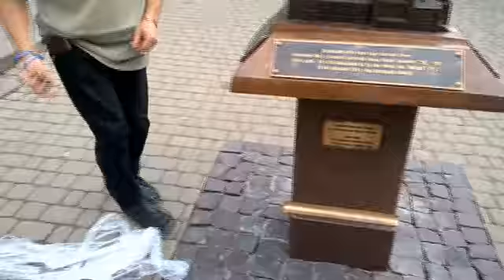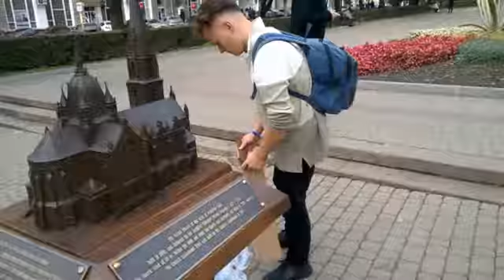Тарас Циклиняк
Немає межі досконалості